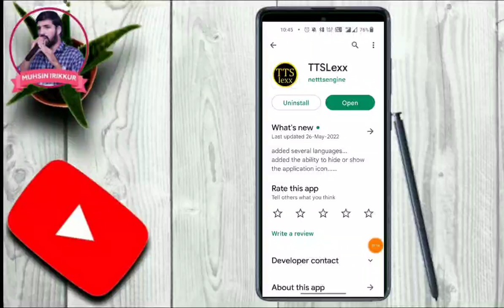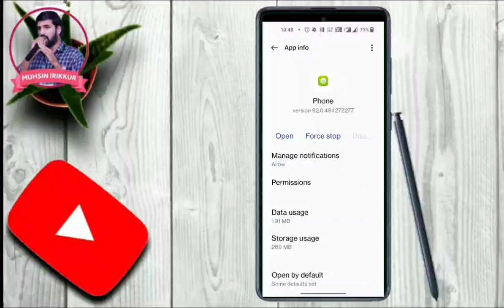How To Disable Google Dialer Call Recording Announcement | Phone Call Recording Sound off Malayalam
How to Manage Google Dialer Call Recording Settings (Android Tips)

In this video, we'll show you how to manage the call recording settings on the Google Dialer for Android. We discuss the importance of privacy and legal considerations when recording calls. Always ensure that you're following legal guidelines when recording any conversation.

- Google Dialer
- Call Recording
- Android Tips
- Call Management
- Google Phone App
- Privacy Settings
- Android Settings